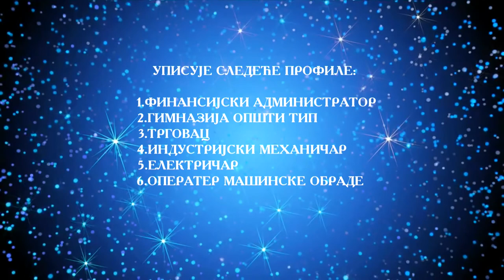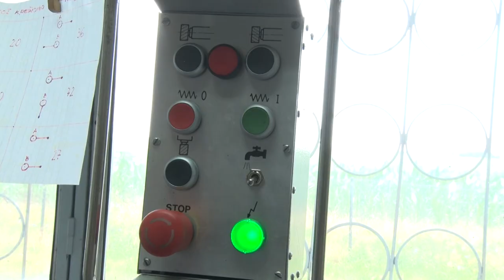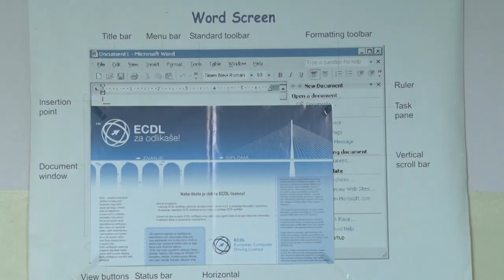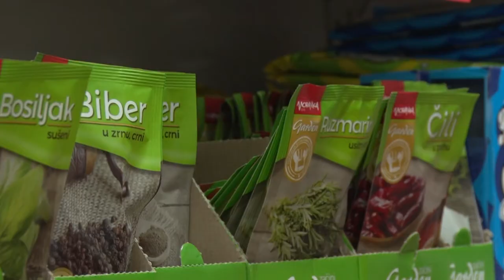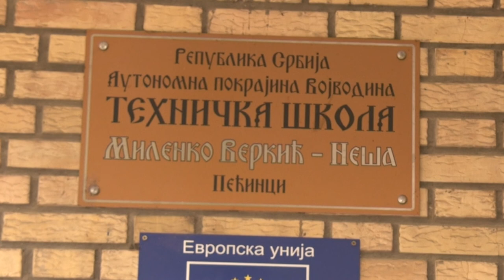MILENKO VERKIC NESA PECINCI